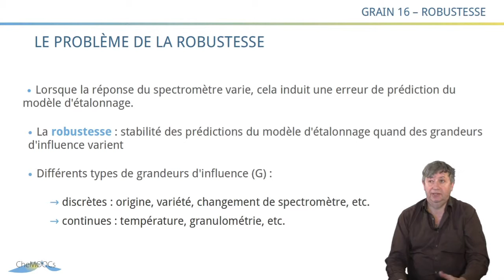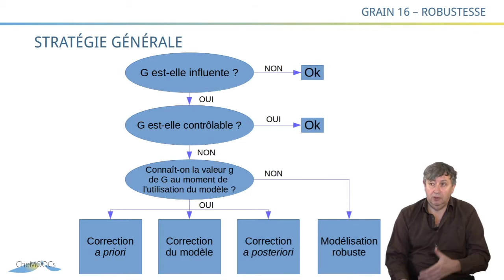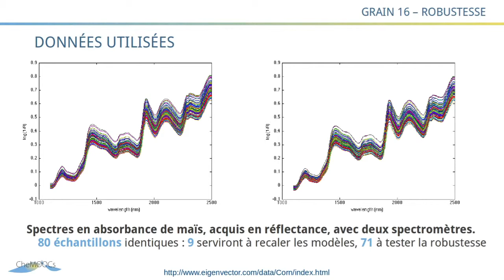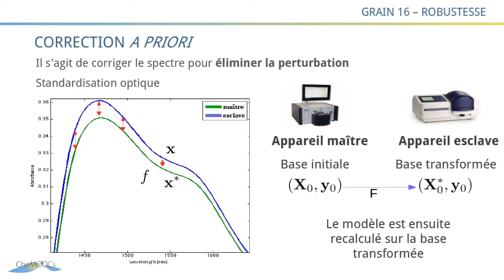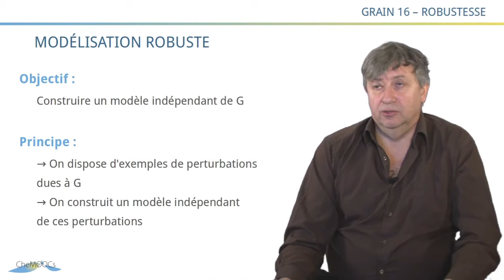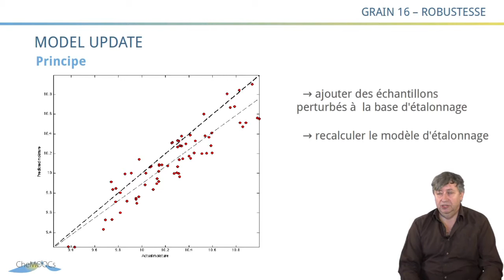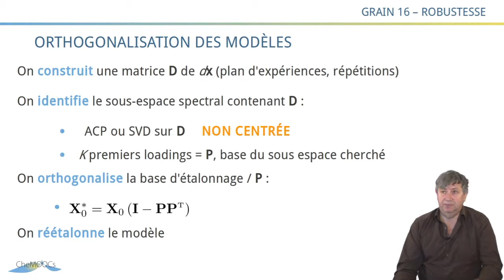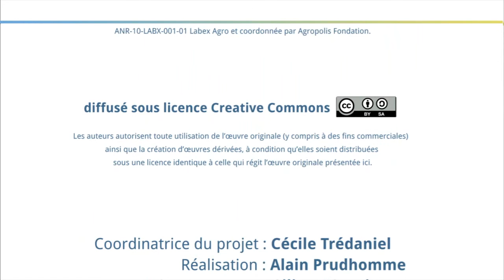CheMoocs : Grain16 - Robustesse